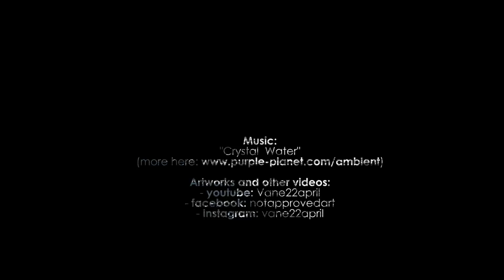♪+☔️ A moment of relax (relaxing Nature/River sound)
I'm sorry for the resolution: I tried everything to make the file smaller and keep a good quality, but it doesn't work. I hope this video will be relaxing for you!